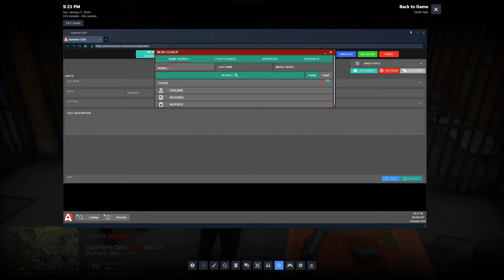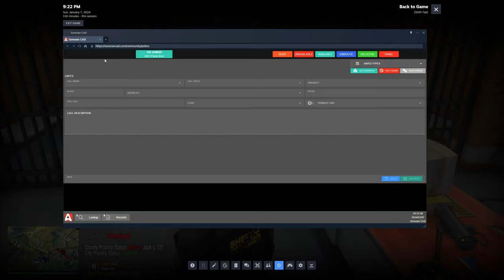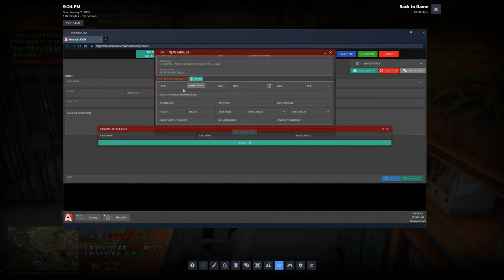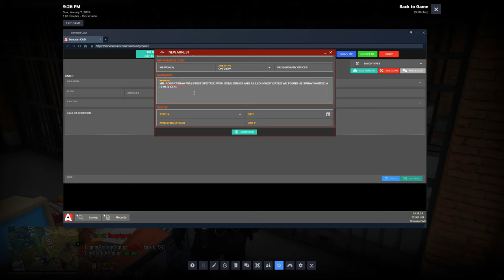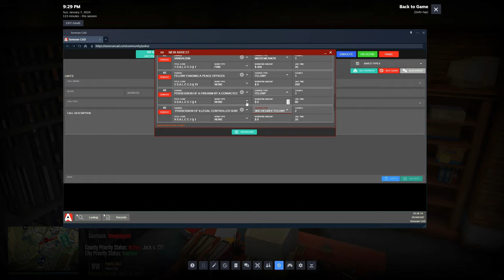We Almost Lost Another Commissioner in GTA 5 RP | Diverse Roleplay